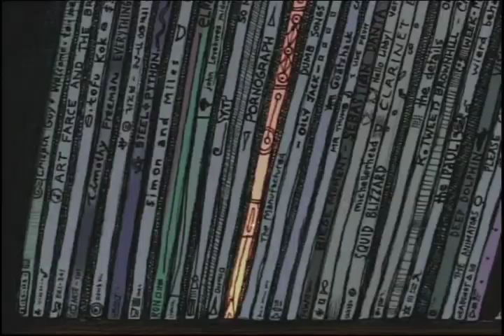Hello (minor remix)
A College audio assignment to ditch the original audio from an existing piece of video and replace it with audio we think fits the blank canvas. All music used in the piece is credited below. The original video can be found on The Animation Show DVDs.

The Music: Cowboy Junkies, Puscifer, Gram Rabbit, Me, Legendary Pink Dots, Radiohead, Emily Lord, The Faded Collection, The Pinguin Cafe' Orchestra, The White Stripes